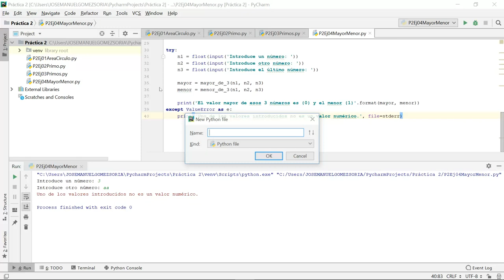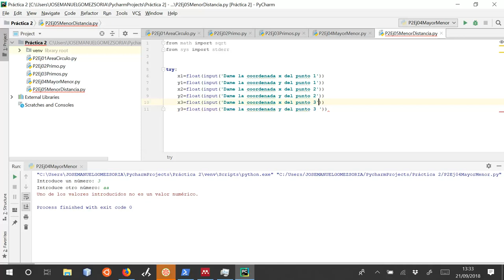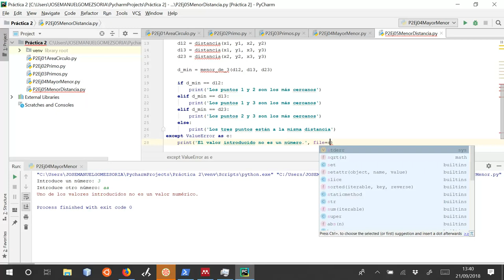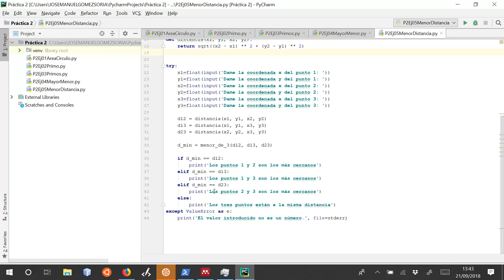Practica 2. Ejercicio 5. Indicar qué puntos están más cerca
Este ejercicio, vamos a pedir al usuario 3 coordenadas en un espacio de 2 dimensiones, (x1, y1), (x2, y2) y (x3, y3), se van a comparar entre ellas y debes averiguar qué puntos están más cerca.